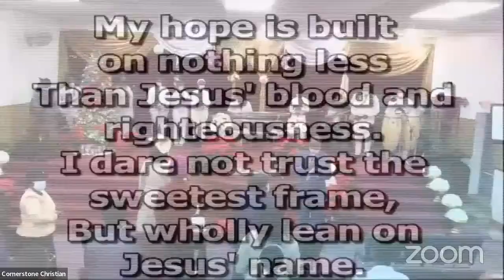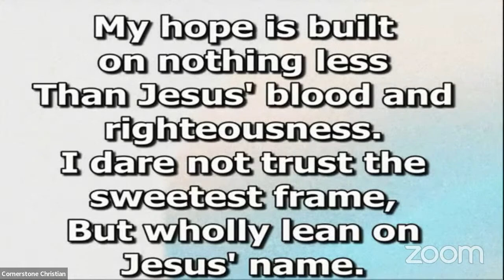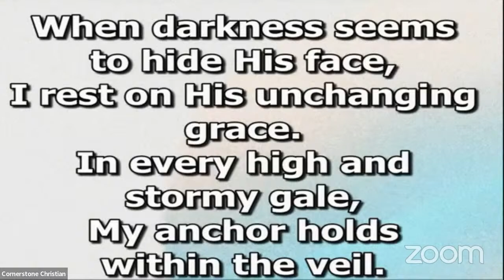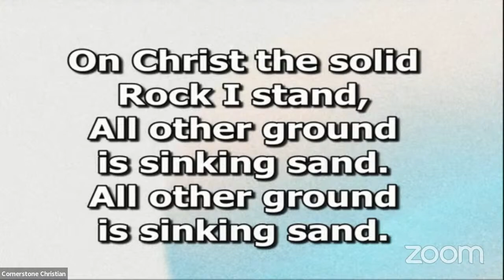OA Foundation Lecture